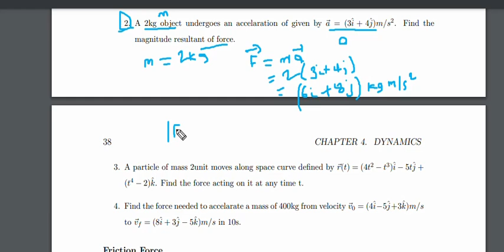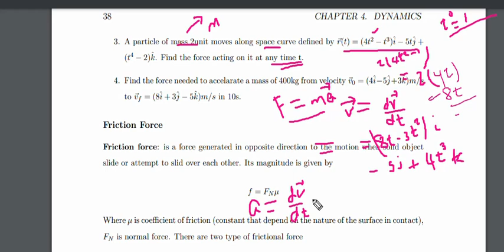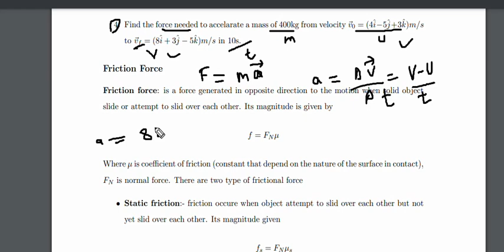finding Force from acceleration, velocity, position (in terms of unit vectors)